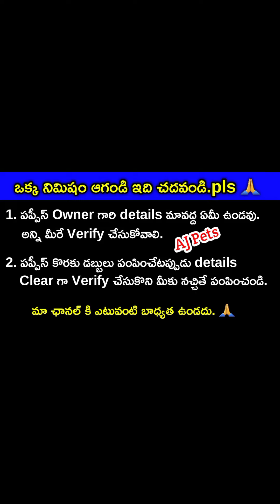top quality Labrador puppies for sale in telugu/94904 33969 /aj pets